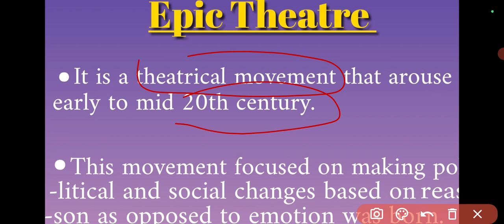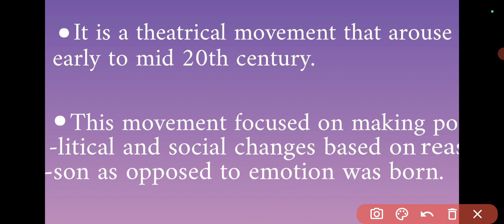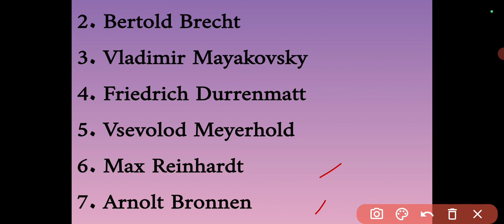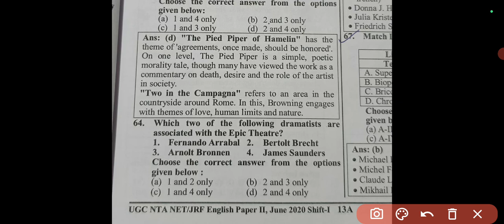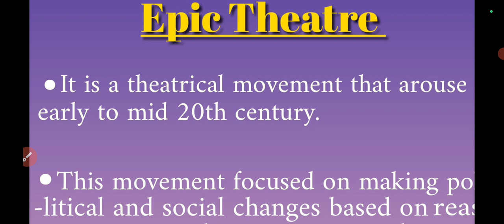Epic Theatre 🎭 (हिंदी में)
Hii...

Here I have uploaded 'Epic Theatre' 🎭🎭with detail explanation with authentic notes 📖📖.
This vedio is very helpful for UGC NET, SET, JRF,TGT, PGT and all types of english literature exams 📝📖

In this channel Sanvi ki pathshala (UGC-NET) 🎓🎓 I have make a playlist ⏯️ of 'School of Poets Series 'and also make a series of 'All Literally Terms' so you can watch 👁️👁️ all theses vedios 🤳🤳

Telegram link 👇👇here to get notes 📖📖 of all vedios series and also get notification of new vedios 🔔🔔